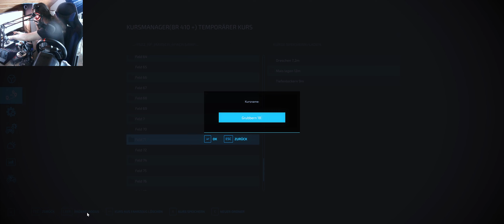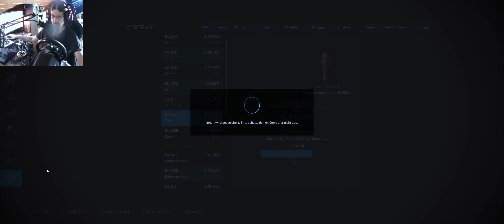LS22 NF Marsch #213 Am Hof sind nun auch die Tiere versorgt